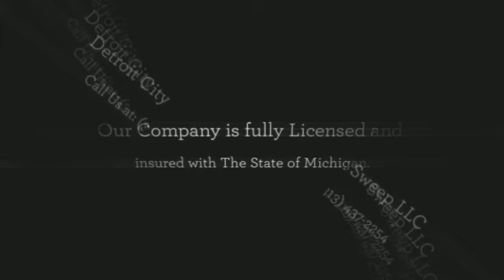Detroit City Sweep LLC